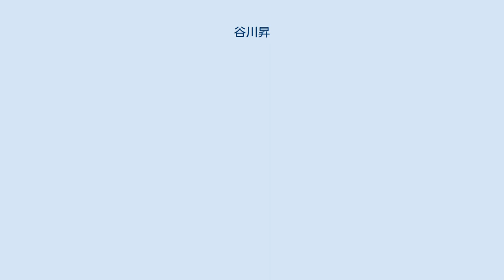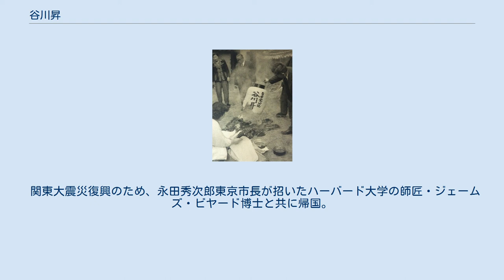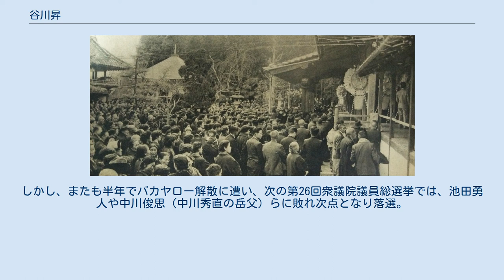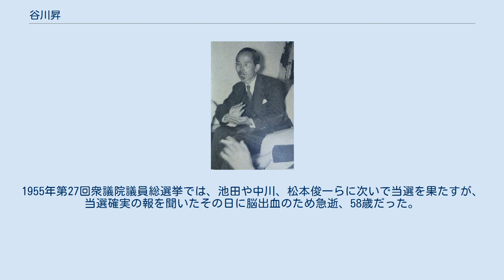谷川昇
1955年2月28日、第27回衆議院議員総選挙当確の報に感涙する谷川（死の直前） 谷川 昇（たにかわ のぼる、1896年5月27日 - 1955年2月28日）は、日本の内務官僚、元政治家（衆議院議員）。
広島カープの「カープ」名付け親。
正五位勲四等受章。
 広島県西志和村（現・東広島市志和町）出身。
県立広島中学（現広島県立国泰寺高校）で鈴木剛や田部武雄の兄・謙二と同学で親友であった。
野津謙は年は違うが同期で、谷川は蹴球部（サッカー部）だったという。
両親は早くに移民としてアメリカに渡り、カリフォルニア州・サクラメントで百貨店を経営。
この頃のカリフォルニアは、まだ暑くて荒涼した住みにくい土地であったが、父親は荒地開拓の日本人リーダーとして信望を集めていた。
昇も中学卒業後、父に従ってアメリカに渡りイリノイ大学政治経済学科に入学。
卒業後、ハーバード大学大学院自治行政（都市行政）学専攻を修了した。
 関東大震災復興のため、永田秀次郎東京市長が招いたハーバード大学の師匠・ジェームズ・ビヤード博士と共に帰国。
1924年内務省に入省し、東京市役所に入る。
主事、都市計画課長、市民局長、戦時生活局長、東京防衛局長などを歴任。
終戦後の1945年10月、山梨県知事に就任。
翌1946年には、幣原喜重郎内閣の内務省警保局のトップ・警保局長に就任。
警保局長は現在の警察庁長官に相当する要職で、高文出身でない人物がこの地位に就いたのは異例であった。
 1947年に退官し、同年4月の第23回衆議院議員総選挙に広島2区から立候補しトップ当選。
日本自由党幹事長に内定していた。
しかし、僅か二ヶ月で戦時中の大政翼賛会奉職のため公職追放となる。
追放解除後の1952年再び第25回衆議院議員総選挙に広島2区から出馬し当選、自由党政調副会長に就任。
しかし、またも半年でバカヤロー解散に遭い、次の第26回衆議院議員総選挙では、池田勇人や中川俊思（中川秀直の岳父）らに敗れ次点となり落選。
1955年第27回衆議院議員総選挙では、池田や中川、松本俊一らに次いで当選を果たすが、当選確実の報を聞いたその日に脳出血のため急逝、58歳だった。
政治家としては度重なる不遇のため、悲劇の政治家ともいわれた。
 三木派・河本派・高村派の重鎮だった谷川和穂は長男。